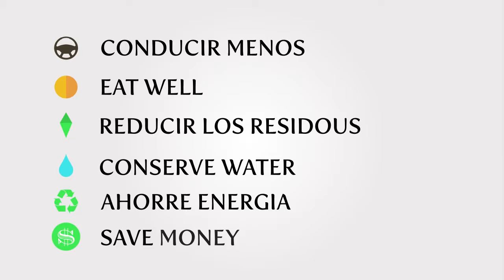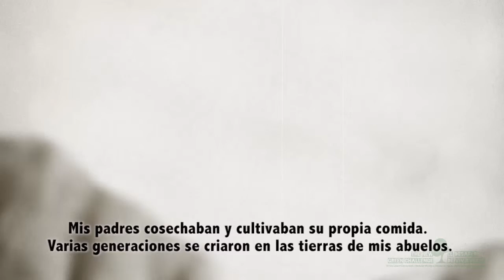Promotional video introducing "The New Green Challenge"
This video was made utilizing images, motion graphics, and voice overs with the intention of introducing The New Green Challenge to this year's participants.  The theme of the project is "We Come From The Land."  This bilingual video serves the purpose of showing the commonalities between the African-American and Latino communities.  It also is meant to address the 6 primary topics that the project addresses.